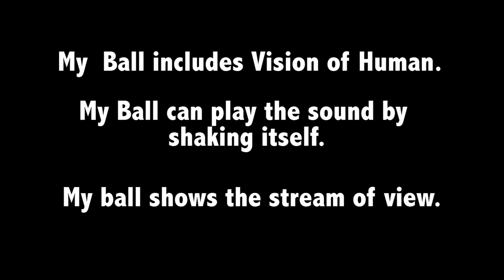My perfect Balls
(fine art)

What is your ball? What is your definition about BALL?

My ball is eyeball. the perfect ball is eyeball , pupil. And imperfect ball is my face with helmet and the eye shape rattle.

I wanted to find the perfect ball around human and the eyeballs are most close and perfect shape from human.
In the process, I focused on essence of Ball, what means are including in the general Balls and are there historical meanings or stereotypes about balls.
Through the brainstorming of  balls, I can comprehend that most of meanings and features were decided from our view and eyesight.

 By seeing the world with the eyeballs, we can understand and experience directly and strongly.

 I want to express the our vision in my ball.

Lastly, I put the sound factors into my balls, following the movement of eyeballs the sound is making. The eyeballs are playing sound and special music by following the stream of our eyes.